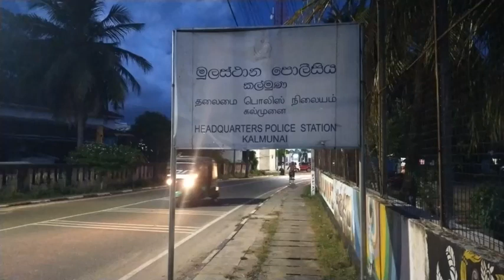கல்முனையில் 250000 பெறுமதியான ஹெரோயினுடன் தந்தையும் மகனும் கைது |Battinews.com